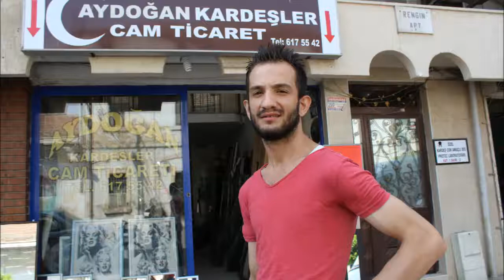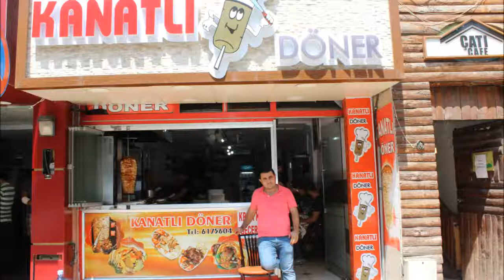EDİP ORAL İSKNDERUNDA MARDİN ARPÇSI DİNLE 2